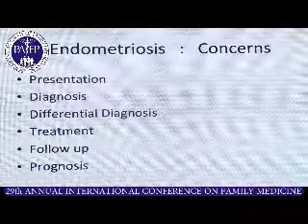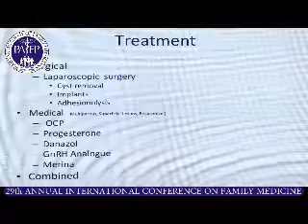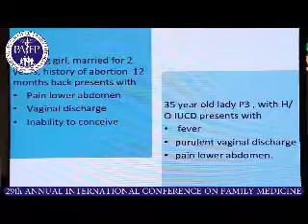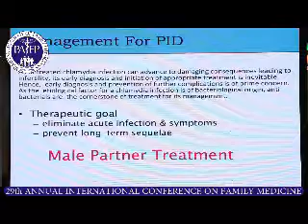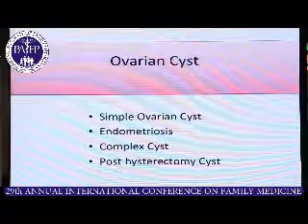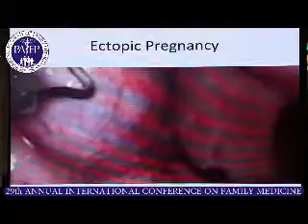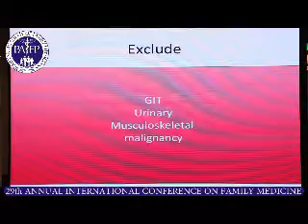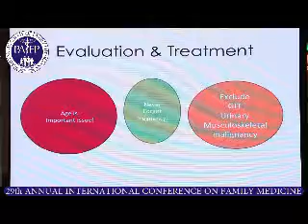Familycon2019 | Evaluation of Pelvic Pain by DR ZOHRA KHANUM